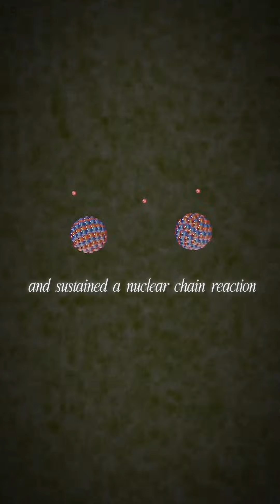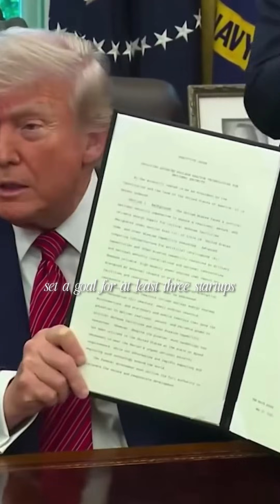American startup just made nuclear history two days ago and nobody's talking about it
An American startup just made nuclear history two days ago

Meet Valar Atomics the first private company ever to achieve criticality meaning they split the atom and sustained a nuclear chain reaction without any government lab doing it for them

This happened under Trumps Reactor Pilot Program designed to fast-track advanced nuclear reactors and beat China in the new nuclear race

They didnt actually produce power yet What they did was prove the physics works like the reactors first heartbeat

Think of it like dominoes If you space them too far apart the chain stops Space them perfectly and one domino hits the next and the reaction sustains itself forever Thats criticality

Valar Atomics raised one hundred and thirty million dollars from Palmer Luckey and Palantirs CTO then partnered with Los Alamos National Laboratory to build a reactor core called NOVA

On November seventeenth at eleven forty-five AM they hit criticality for the first time in startup history

The craziest part Theyre not trying to make electricity Instead of converting nuclear heat into power theyre skipping that step entirely and using the heat to create hydrogen and synthetic fuels

This could power AI data centers steel production cement factories and chemical plants because solar and wind alone cant handle that kind of energy demand

Trumps executive order set a goal for at least three startups to achieve criticality by July fourth twenty twenty-six Valar just became the first seven months early